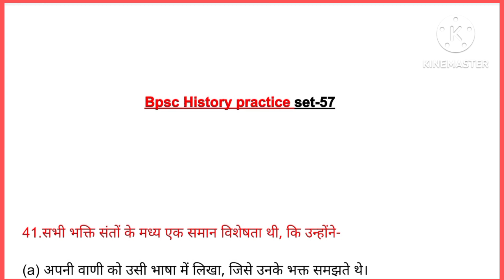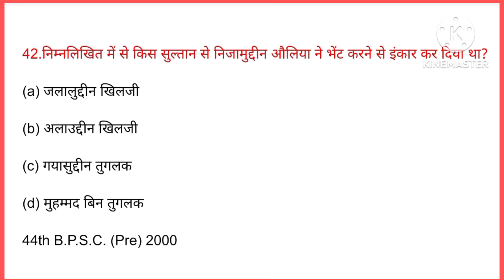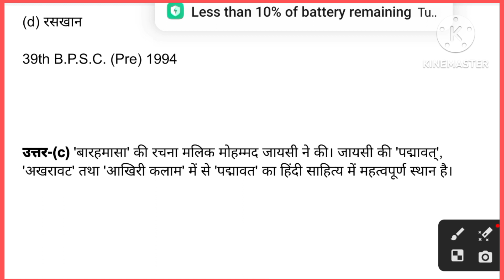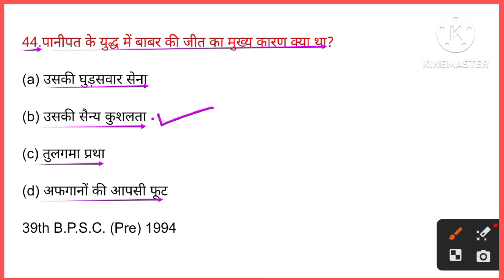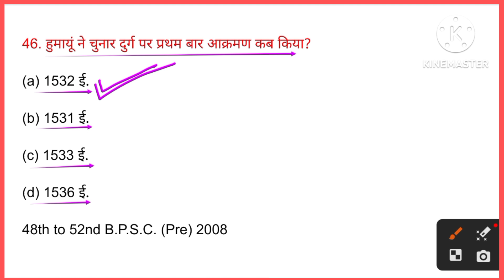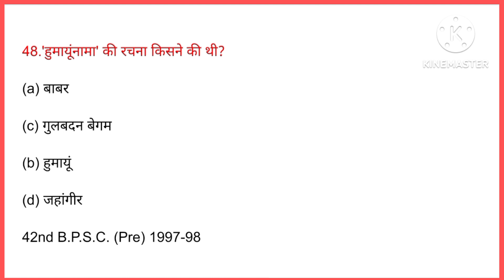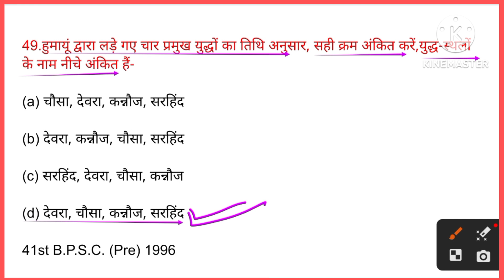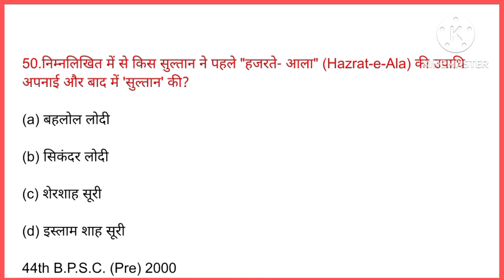TGT-PGT History [हल प्रश्न-पत्र-57] || BPSC PRE HISTORY || History practice set